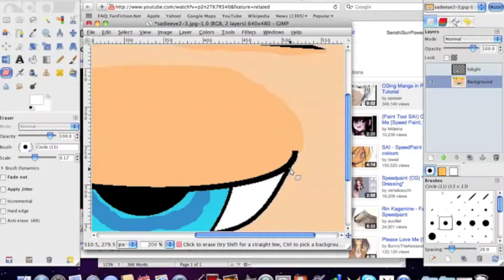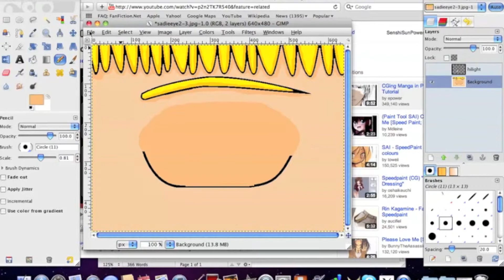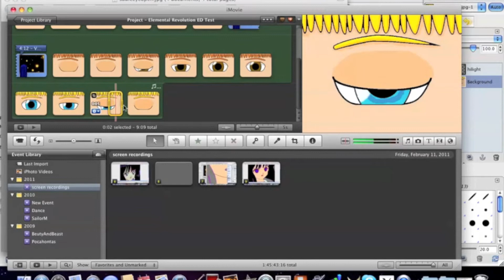How I animate - GIMP and iMovie HD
I couldn't find a tuturial for animating in iMovie HD, so I made one myself. Ask questions in the bottom.

This video is in HD form, so view it in all its glory!